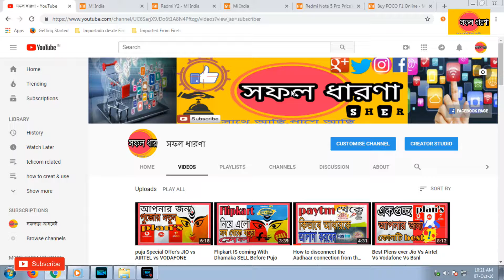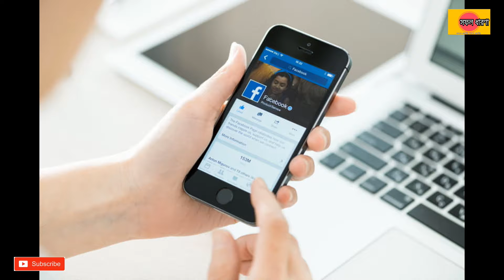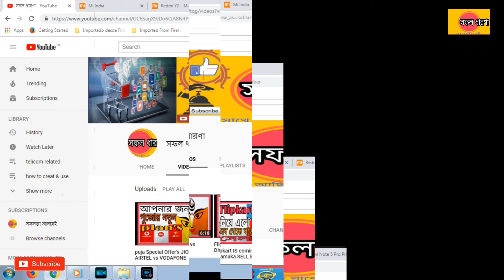Facebook adds music features to profiles and Stories, expands Lip Sync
Facebook is rolling out more MusicFeatures today, bringing more ways to integrate its licensing partnership with all three major labels into Stories, user profiles, and its Lip Sync Live feature.

Starting today, users will be able to add music stickers to their FacebookStories. You can search for songs, pick out the part you want to share, and add the sticker with the artist and song name. It works exactly the same way as it does on Instagram Stories, which introduced the feature in June.

Facebook is also expanding Lip Sync Live, its TikTok competitor (RIP Musical.ly), to Pages, so creators and artists can “connect with their fans.” It’ll most likely be useful for artists in promoting their singles, as Jess Glynne recently did. Lip Sync Live is also adding onscreen lyrics, creating a more karaoke-like experience.